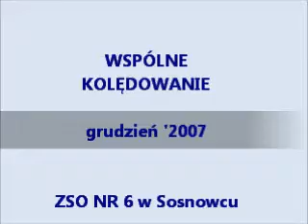WSPÓLNE KOLĘDOWANIE 2007.wmv